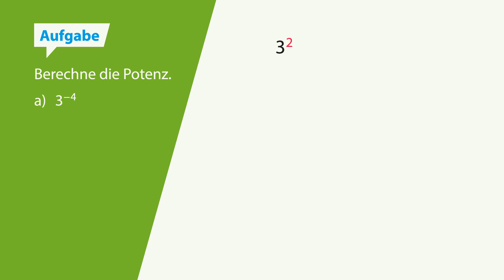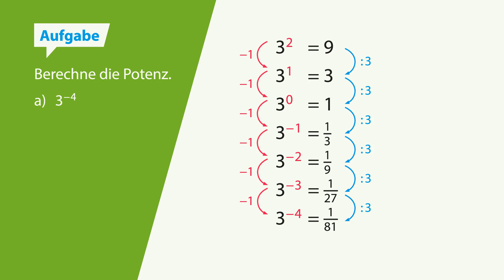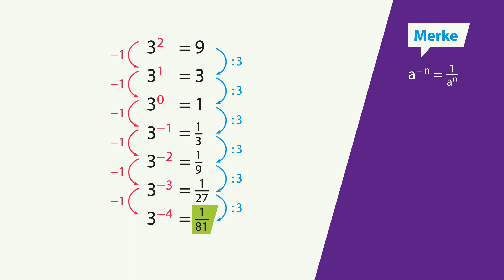Potenzen mit negativen Exponenten berechnen | Fundamente der Mathematik | Erklärvideo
Was bedeutet ein Minus im Exponenten? Warum kann man eine Potenz, die einen negativen Exponenten hat, als Bruch schreiben? Wie berechnet man eine Potenz mit einem negativen Exponenten?

▬ Credits ▬▬▬▬▬▬▬▬▬▬▬▬
Animation: Sebastian König
Ton: Tonwerkstatt Voss
Sprecher: Alessa Kordeck
Sounds: audioberlin